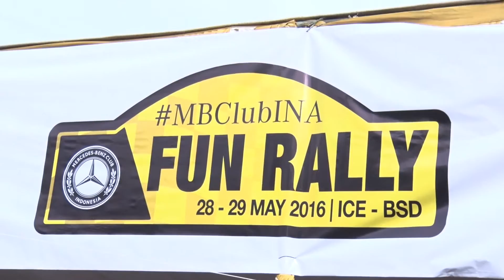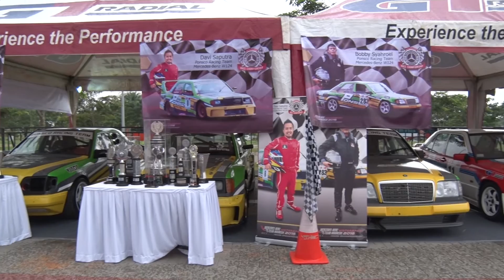OTOBLITZ TV - MB Club INA Fun Rally 2016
MB Club INA Fun Rally 2016
ICE - BSD, Tangerang, May 28 - 29, 2016